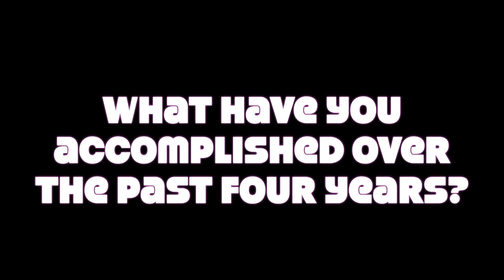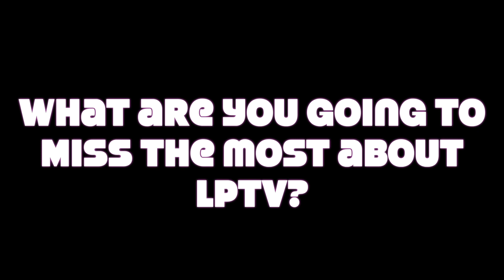Senior episode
Congrats to the class of 2021! You will be missed!